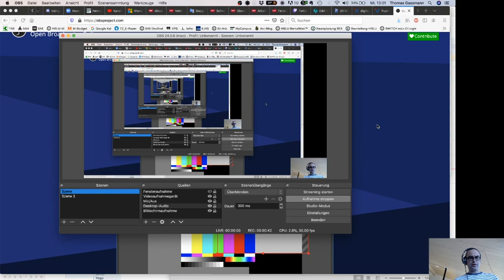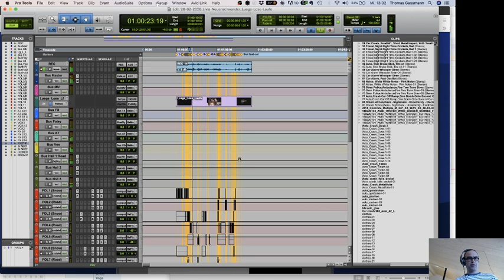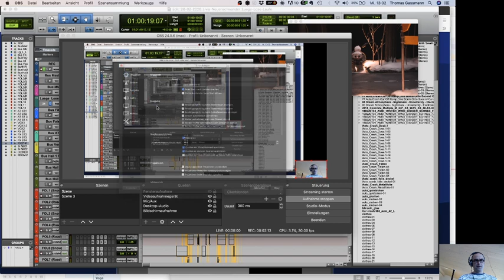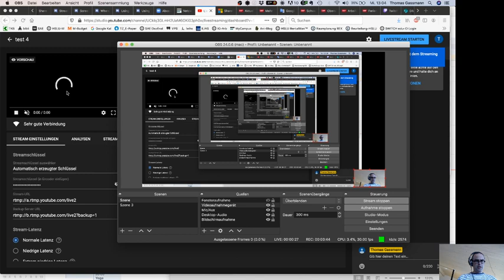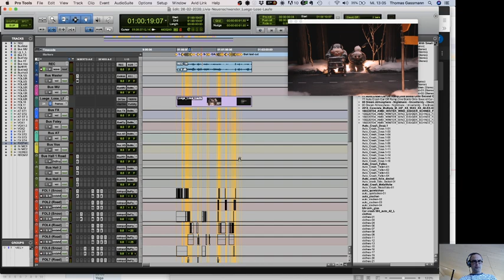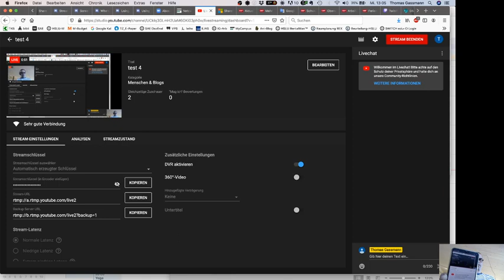OBS Pro Tools Soundflower Bed Youtube Streaming Tutorial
OBS Pro Tools Soundflower Soundflower-Bed Youtube Streaming Tutorial